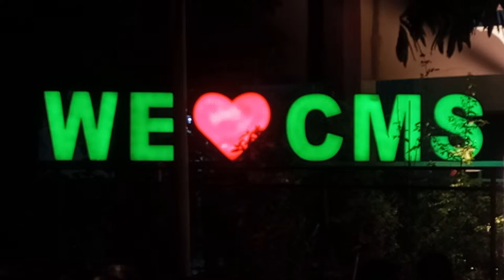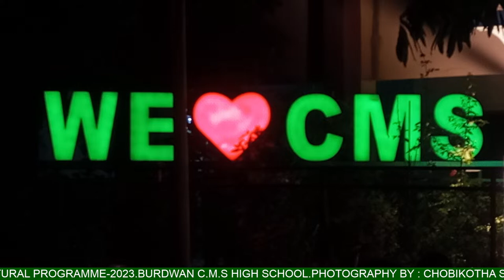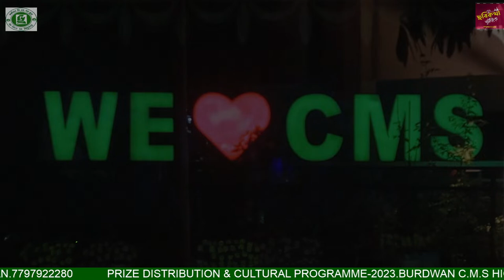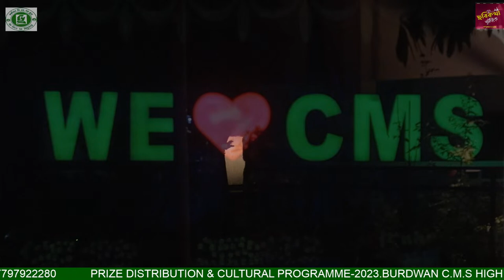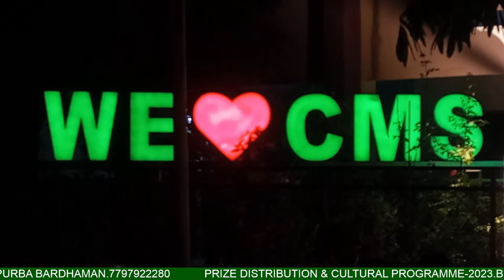PRIZE DISTRIBUTION & CULTURAL PROGRAMME-2023.BURDWAN C.M.S HIGH SCHOOL.PART 04.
CHOBIKOTHA STUDIO
AMIT BISWAS